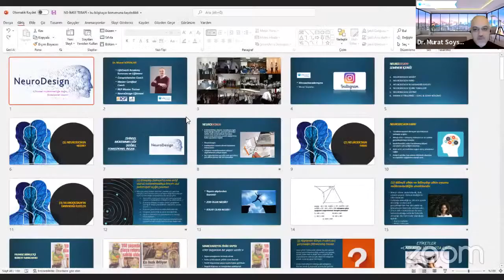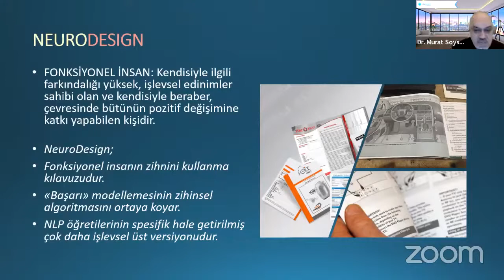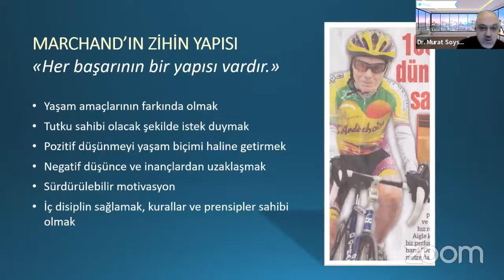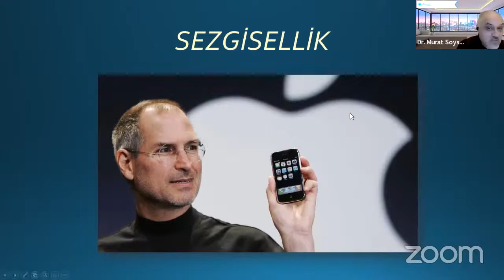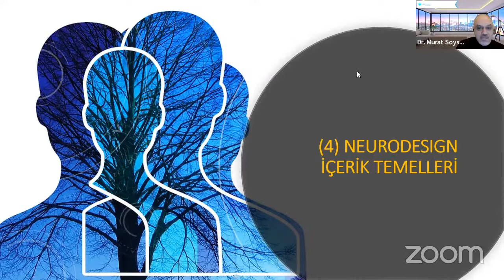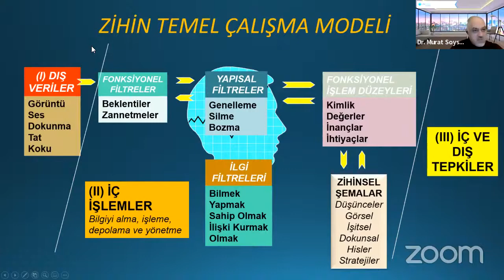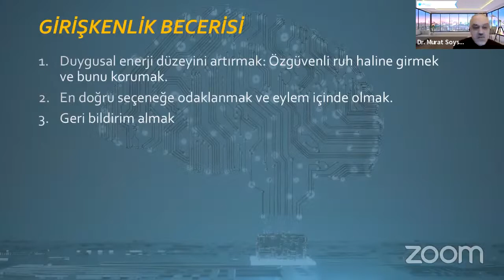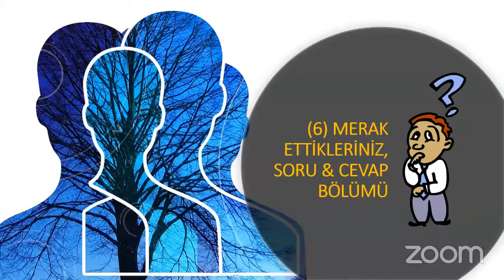Neuro Design, Zihinsel Mükemmelliğe Doğru Fonksiyonel İnsan, Dr Murat Soysalan , Psk Ajda Kavaklar